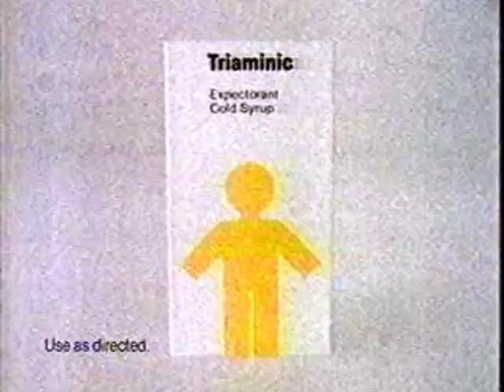Triaminic Commercial 1990 #2